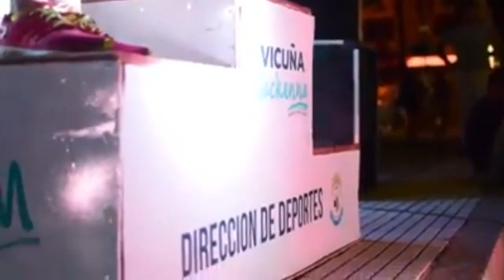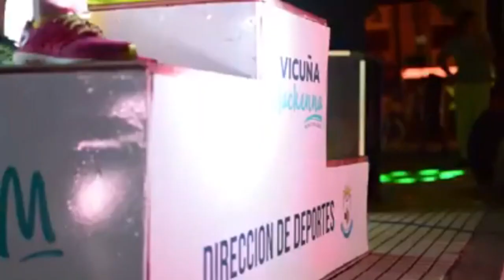MAURICIO ALBARRACIN DIRECTOR DE DEPORTES CIERRE DEL AÑO DE LOS TALLERES, Y MARATON FINAL MOVET